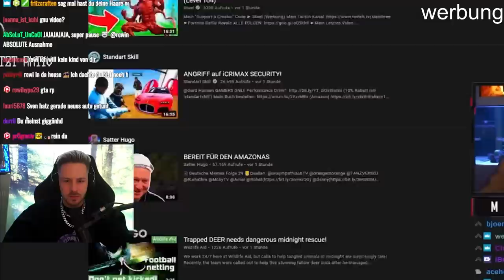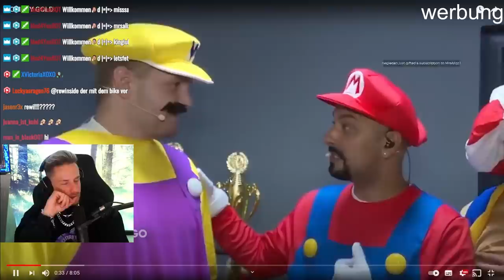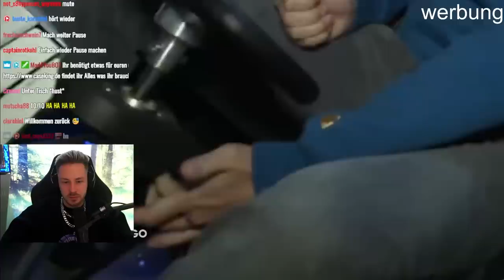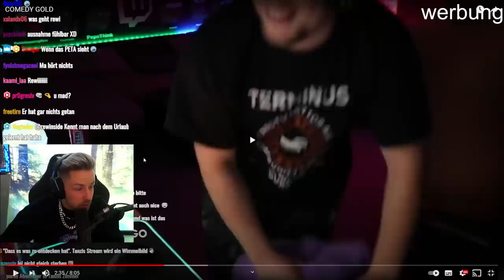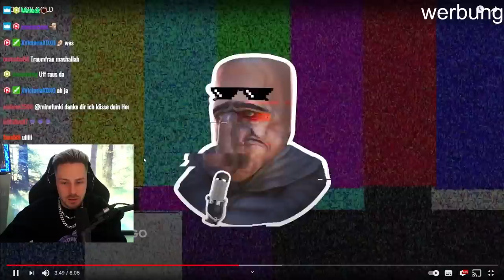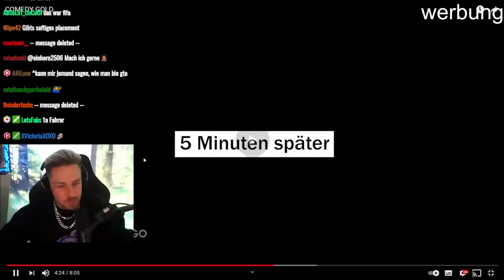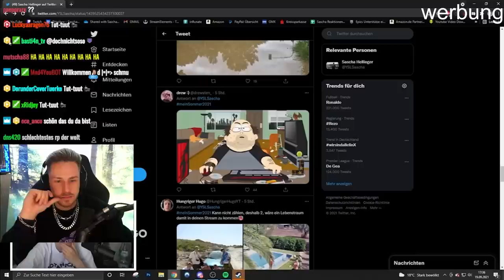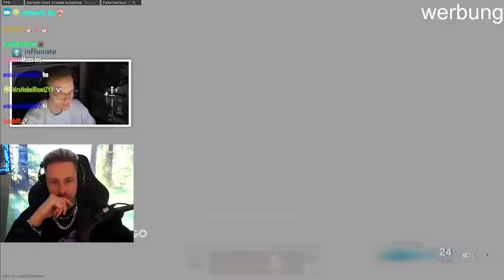Reaktion auf COMEDY GOLD von Satter Hugo!